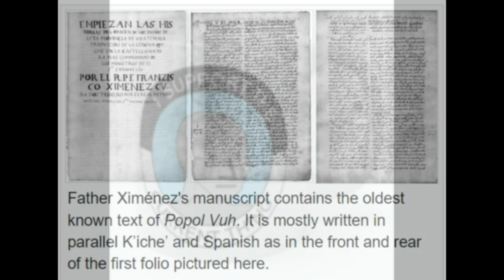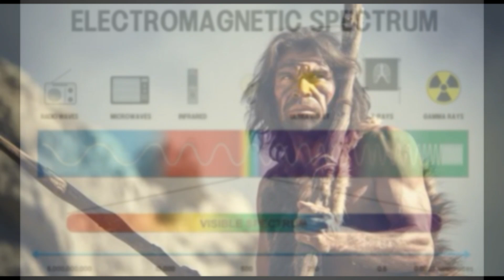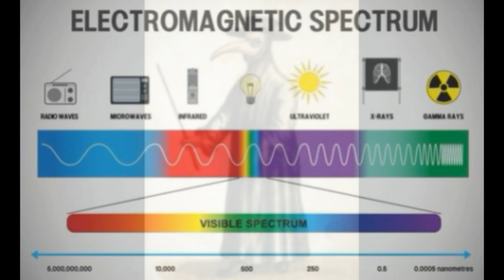#16 and 17 Reading The Gods of Eden by William Bramley Chapters 16 and 17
Do we expect too much from our Messiah? Why is everything the same...everywhere?!